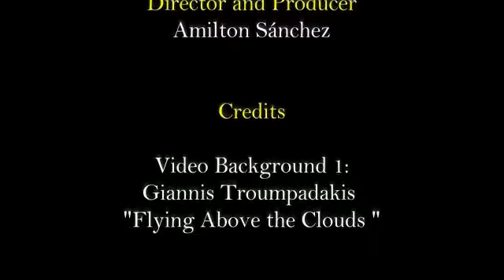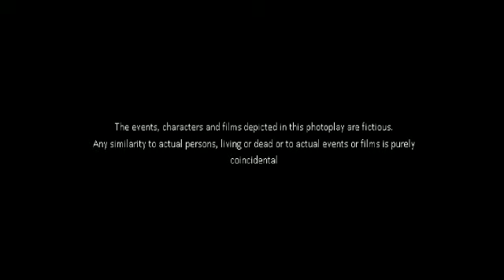INGLÉS. CUARTO.QUINTO.SEXTO.LCDO AMILTON